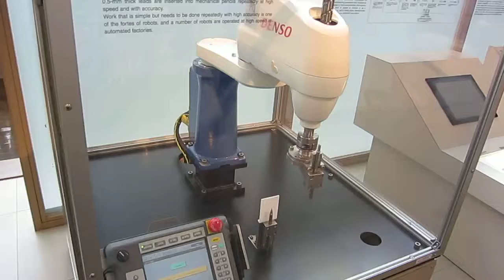Denso robot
Denso Corporation robot machinery
"Quick and Accurate Insertion of Leads in Mechanical Pencils by means of Robots"
June 24, 2011
Toyota Commemorative Industrial Technology Museum
Nagoya, Japan